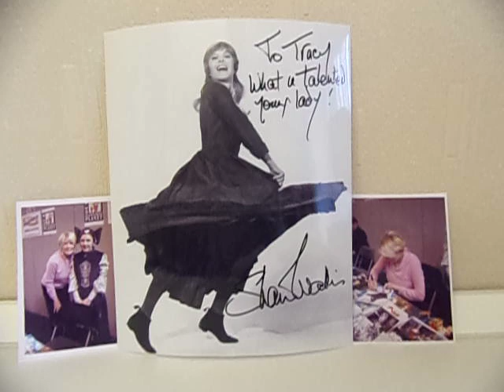Shani Wallis (Nancy) Oliver Twist tv musical autograph obtained personally for sale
or see it on my ebay listing this